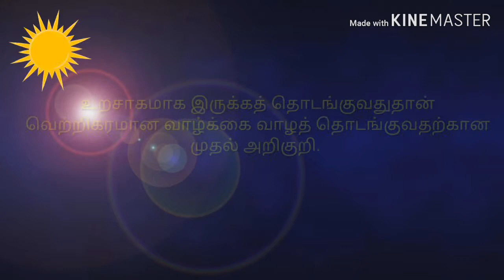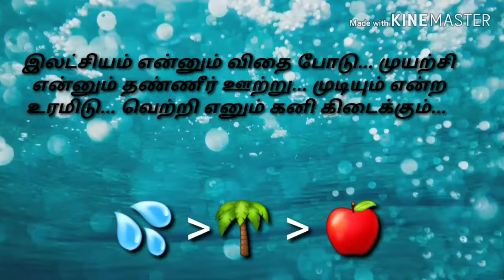பெண்கள் #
என்னால் முடியும்